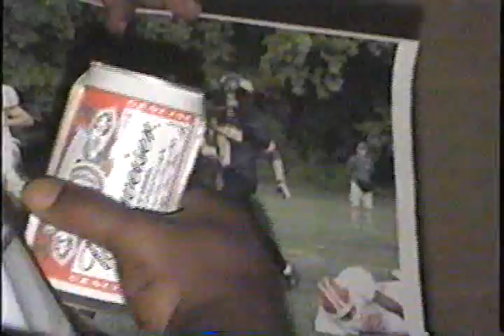D Street Documentary